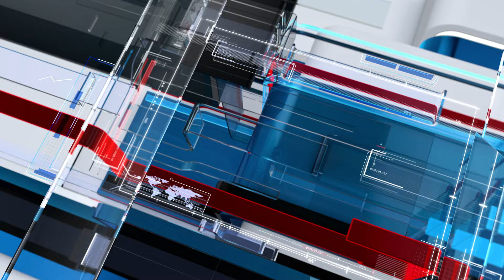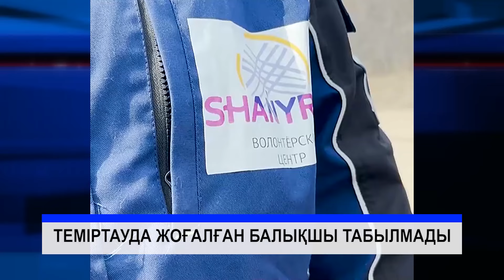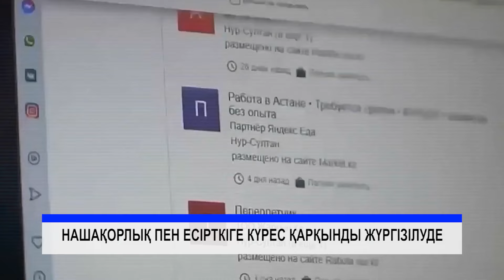11/04/2024 - Бірінші Қарағанды телеарнасының жаңалықтары